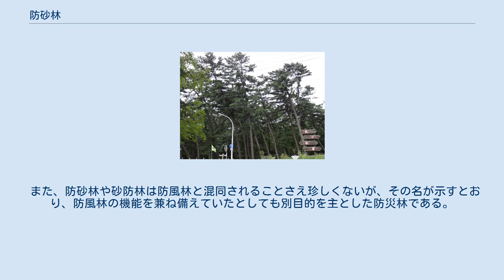防砂林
風の松原（能代海岸防砂林） 秋田県能代市の海岸に面した、日本最大規模の防砂林。
古より季節風がもたらす飛砂によって農地が埋没するなど甚大な被害を受け続けてきた能代にて、造成は18世紀初期に始められた。
今では約700万本のクロマツで構成されている。
 防砂林（ぼうさりん）とは、飛砂に備える防災林の一種、飛砂による被害の防止・軽減を主目的として設けられる森林のこと。
飛砂防備林（ひさぼうびりん）とも言う。
 大規模に伸張するものは防砂林帯（ぼうさりんたい）と呼ぶこともある。
海岸部の防砂林は海岸防砂林とも言う。
 防砂林は、区域内に砂が入ってくることを防ぐのが目的であり、土石流の捕捉や土砂の移動防止を目的としている砂防林（さぼうりん）とは異なる。
例えば、鳥取砂丘の防災林は、第一に、砂の移動を制限することを目的とした砂防林であり、周辺の環境と住民にとって防砂林と防風林の機能を果たしてはいても、それは二次的効果というものである。
 また、防砂林や砂防林は防風林と混同されることさえ珍しくないが、その名が示すとおり、防風林の機能を兼ね備えていたとしても別目的を主とした防災林である。
 日本において、高い公益性を認められて保安林に指定された防砂林（保安林制度管理下の防砂林）は、飛砂防備保安林と呼ばれる。